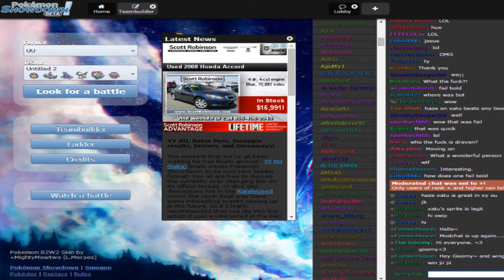What Even is Toxic-ed? part 3 (UU Pokemon Showdown)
Hey guys, Jerry here! Welcome to an all new UU session here on Pokmon Showdown. Since I just uploaded an OU session not too long ago I decided to give UU a try and I can honestly say that UU is much more fun than OU. So today I give the spotlight to Mega Absol and its good buddy Chandelure!